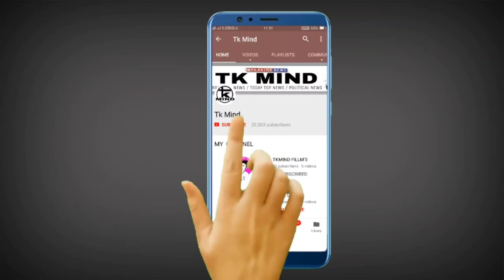এটা বেয়া খবৰ আকৌ আৰম্ভ সম্পূৰ্ণ Lockdown, কিশোৰ দাসৰ বৰ্তমান কেনে ।। Tkmind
নমস্কাৰ সকলোকে মোৰ dailyassamesetechnews লৈ স্বাগত্বম ট আজিৰ technews নং #1015 আৰু assamesetechnews তাৰিখ 12thMarchNews ৰ দিনটোৰ সকলো ধৰনৰ assamesetechnews লাভ কৰিব | মোৰ ভিডিঅ সমূহত assamesetechnicalvideo, ৰ লগতে , latesttechnews বা assamdaily বা dailynews, আৰু newstechinformation দিবৰ বাবে চেষ্টা কৰা হয় | technews সমূহ বা technology ৰ লগত জড়ীত সকলোবোৰ technologyvideo, বা dailytechnews সমূহ সকলো শুদ্ধ আৰু সত্য | মোৰ চেনেল tkmind বা tkmindnews ৰ জড়ীয়তে morningdailynewsupdate সমূহ নিতৌ দিবৰ বাবে চেষ্টা কৰা হয়| মই যিবোৰ dailynews বা topnews সমূহ লৈ আনো সকলো বোৰ dailytopnews বা topimportantnews হয় গতিকে মোৰ latestnews সমূহ মিচ নকৰিব | যদি আপোনালোকে assam ৰ লগত জড়িত todayassamesenews বা news বা dailyassamesenews বা techinformation সমূহ লৈ থাকিব বেচাৰে তেন্তে মোৰ চেনেলটো Subscribe কৰিব যাতে technews বা technology, লগত জড়িত সকলো technologyvideo আপোনালোকে সকলোতকৈ আগত পায় | মোৰ যিবোৰ dailytechnews মোৰ এই tkmind চেনেলত দিয়া হয় সকলোবোৰ tkmindvideo লইক কৰিব আৰু morningdailynewsupdate সমূহ সকলোলৈকে চেয়াৰ কৰিব ধন্যবাদ | Video টো যদি ভাল লাগে like👍 share কৰিবলৈ নাপাহৰিব কিবা কবলৈ থাকিলে video ৰ ওপৰত comment নিশ্চয় কৰিব|| লগতে subscribe কৰিব যাতে news ৰ লগত জড়িত নতুন uptodate অসমীয়াত সকলোতকৈ আগত পায় Thanks.. Keep smile 😀😀 জয় আই অসম